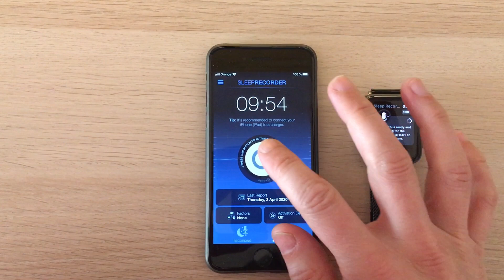Sleep Recorder Apple Watch - Demo